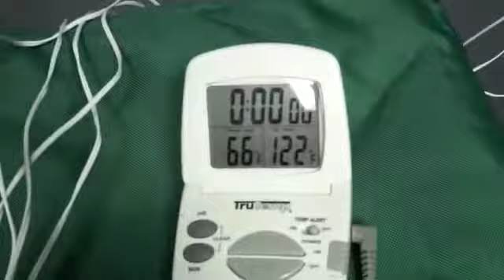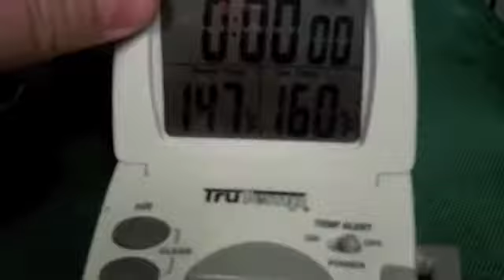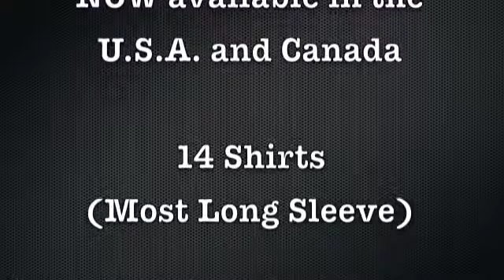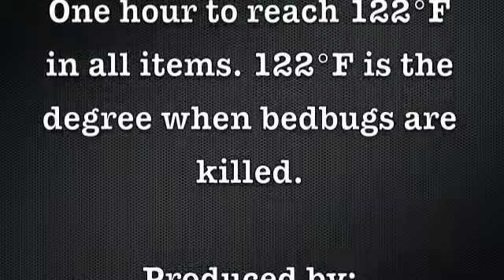PackTite Closet Shirts